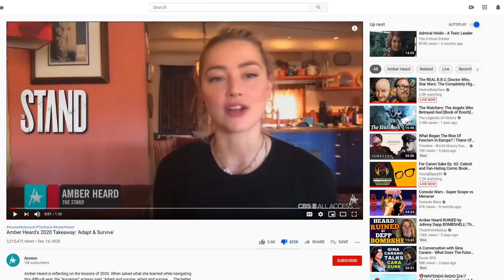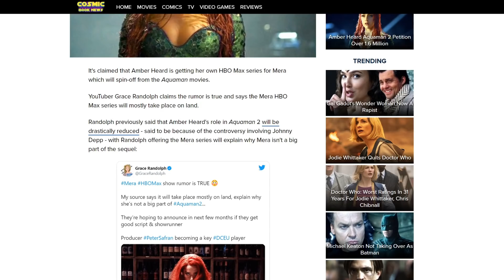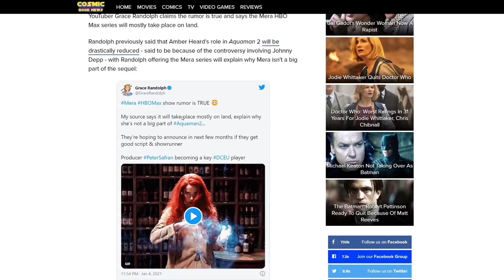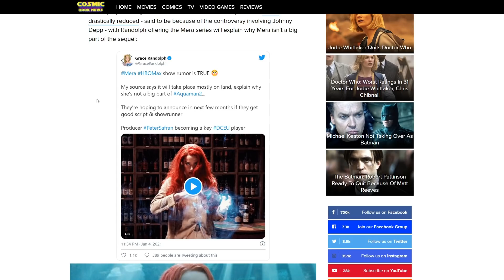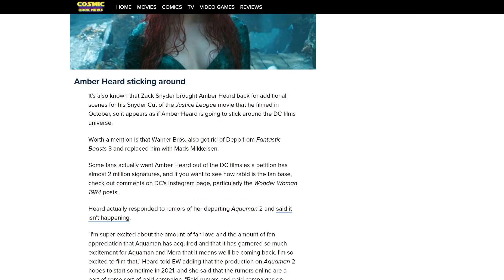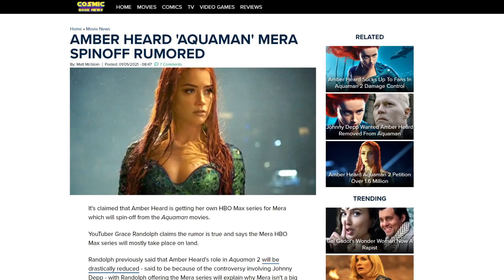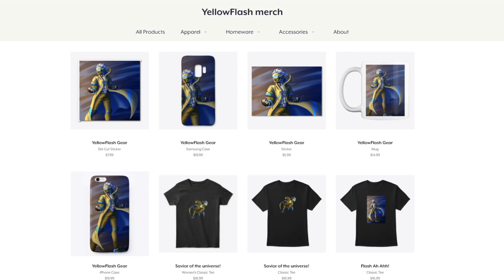HBO Max says EVERYONE loves Amber Heard?! Hater “bots” can’t stop Mera spin-off series?!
I'm not sure who is making the decisions over at AT&T Warner, but they appear to be doubling down on AH! Looks like not only is she still in Aquaman 2, but she’s getting her own Mera series on HBO Max!